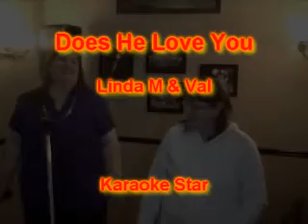Linda M & Val - Does He Love You.wmv